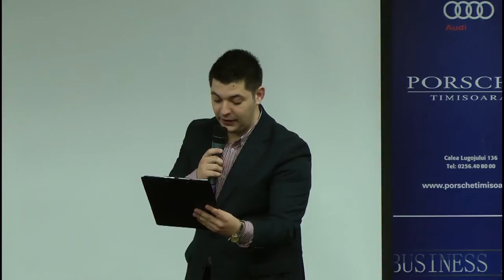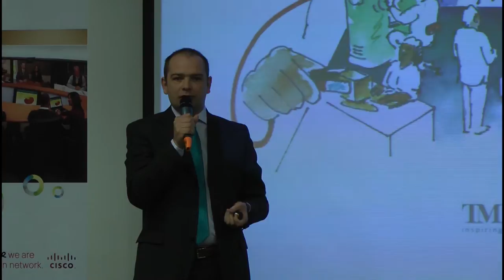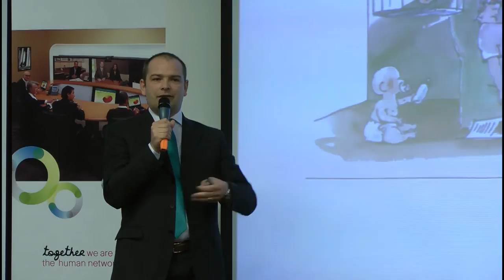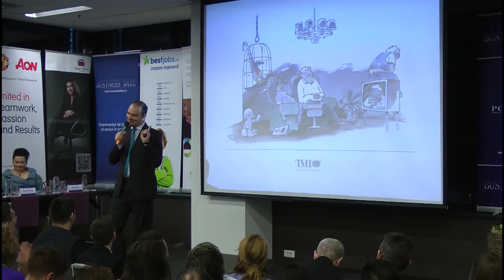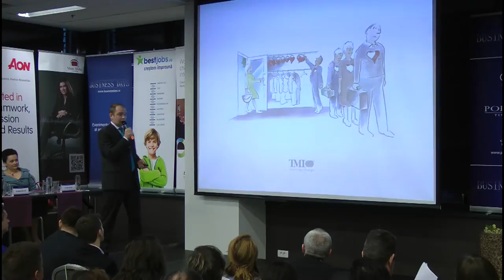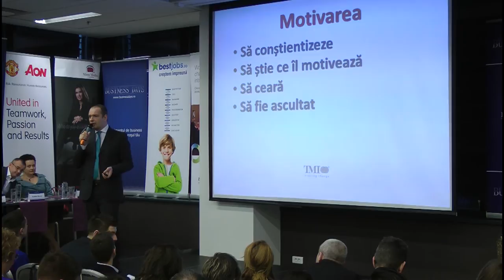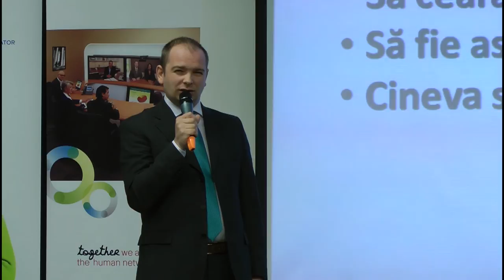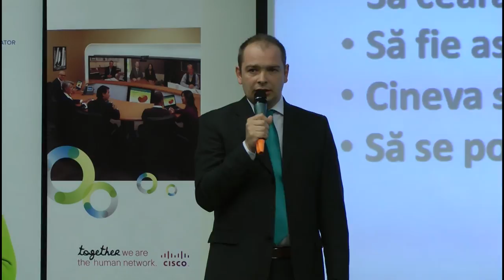Bogdan Grosu | Oradea Business Days 2013 | Conferinta 3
Cu o pregatire universitara in domeniul ingineriei economice industriale si peste 8 ani de experienta in training, Bogdan Grosu a contribuit prin solutiile oferite la succesul companiilor care acorda o mare importanta relatiilor cu clientii. De asemenea Bogdan este un trainer foarte potrivit, prin experienta si stilul sau, pentru dezvoltarea unor abilitati de comunicare si prezentare.

Cunostintele si experienta sa au fost dobandite intr-o activitate de durata in operatiunile de relatii cu clientii, avand de-a face cu o paleta extrem de larga de situatii. A lucrat pentru Connex in calitate de Customer Service Representative cu toata gama de clienti, oferind suport pentru servicii de date si internet. Informatiile si cunostintele dobandite le-a valorificat mai tarziu in programe de training si dezvoltare a angajatilor din departamentul de operatiuni clienti, devenind consultant intern.

In ultimii 7 ani, alaturi de echipa TMI Romania, Bogdan a avut roluri cheie in proiectele de dezvoltare si implementare a unor programe de training si consultanta pentru companii din domenii variate, de la telecomunicatii si asigurari pana la banking. Sustine peste 100 de zile de training si consultanta pe an, pe tematici ca: abilitatile de comunicare, prezentare si elemente de cultura organizationala sanatoasa. A construit programe integrate de consultanta si training pentru imbunatatirea interactiunilor cu clientii, in cadrul companiilor client, livrand solutii complete pentru evaluarea calitatii serviciilor oferite si pentru recunoasterea si recompensarea performantei.

Bogdan a avut ocazia sa coordoneze doua echipe de proiect, timp de aproape doi ani, aceasta experienta ajutandu-l in prezent sa se adapteze cu usurinta la orice tip de audienta, fiind capabil sa dea exemple relevante din experienta sa de lucru cu oamenii. A coordonat echipe interdepartamentale in procese de consultanta organizationala, in etapele de implementare a unor procese de remodelare procedurala a relatiilor dintre entitati.

O alta arie de expertiza este cea de comunicare cu clientii interni, implicandu-se in programe de cultura organizationala si comunicare cu colegii. Programele de training implementate s-au concretizat in urma unor procese de evaluare a nevoilor de comunicare si relationare interna.

A sustinut cursuri la peste 100 de companii, printre clientii pentru care a dezvoltat programe de training si consultanta numarandu-se:  Accenture Services, Bosch, Ixia, JT International, Oracle Romania, Orange, Primaria Municipiului Bucuresti, Raiffeisen Bank, RCS&RDS, Romtelecom, Siveco, XEROX. Se remarca prin oferirea de solutii practice la provocarile intalnite de companii si de participanti.